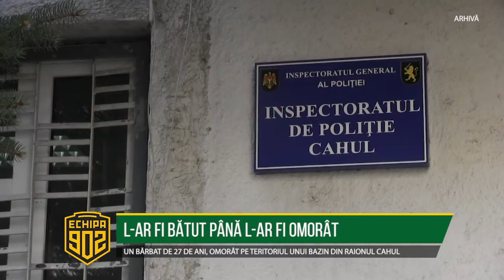L AR FI BĂTUT PÂNĂ L AR FI OMORÂT 2